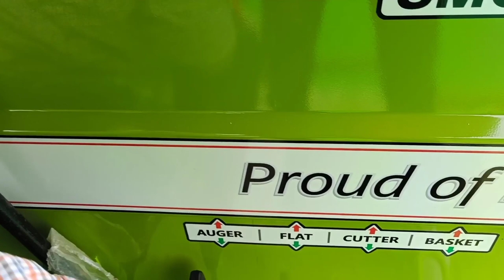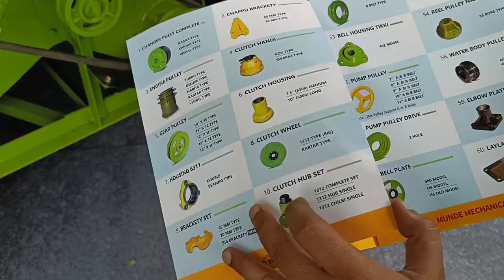Simran 676 combine harvester| new model | features| price| full details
Address:- Patiala road, rohti pull, Nabha, 147201, punjab

Simran 676 combine harvester full details in this vedio so watch full vedio for all information. for another new combine harvester and another empliments vedio subscribe our channel. time to time new updates about machine vedio on our chanel so watch and like vedio